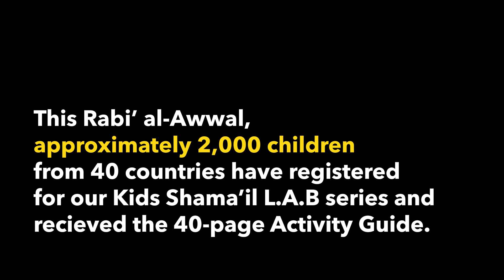From the Kids: Loving Allah’s Beloved ‎ﷺ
This video showcases a few home videos that our kids have been sending us this month. Nearly *2000 kids from 41 countries* have been part of this month’s Kids Shama’il LAB by CelebrateMercy.

If your kids have benefited from our programming or the Kids Activity Guide this month, or if you want to help us reach millions more children, please consider joining our Ansar Circle.

CelebrateMercy’s Ansar are sustaining members of CelebrateMercy who donate $20 or more monthly. We are seeking 313 new Ansar in Rabi’ Al-Awwal.

*WHY GIVE MONTHLY?*

As our Beloved Prophet (s.a.w.) taught, consistent good deeds are the most beloved to Allah. CelebrateMercy currently has a monthly deficit; monthly donors cover only about 40% of our monthly bills. Our Ansar help cover CelebrateMercy's monthly operational budget so that we can focus more resources on new programs, curricula, and campaigns for kids & adults on the Prophet's life & character.

Joining our Ansar Circle is not only a blessed sadaqa jariya (perpetual charity) for you, but there are other great perks: free access to all paid online courses, exclusive store & conference discounts, and an annual appreciation gift (we'll also send a special gift to those who join in this month).

If you believe in the importance of CelebrateMercy's work in spreading knowledge of and love for the Prophet (s.a.w.), please consider becoming one of our Ansar. *Join as a monthly donor of $20 or more here:*